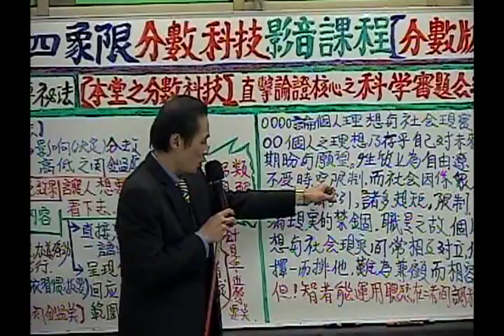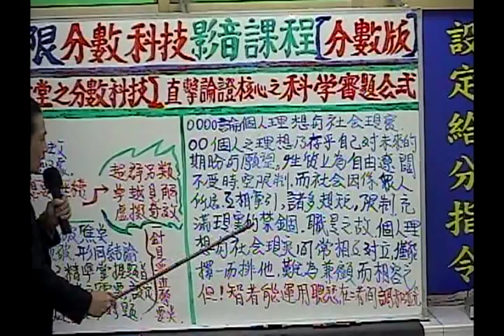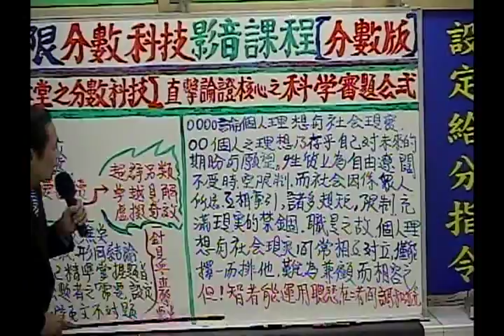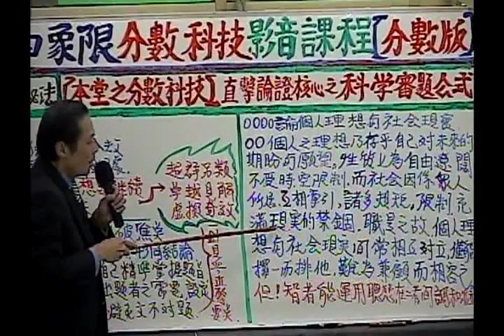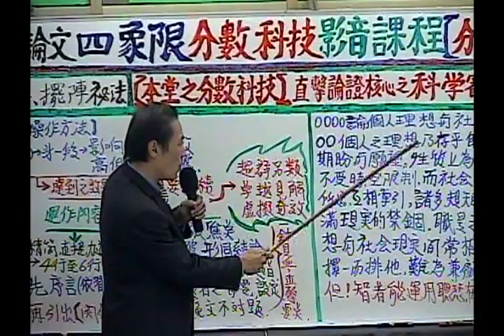最新論文(作文)四象限分數科技課程~11-陳一夫